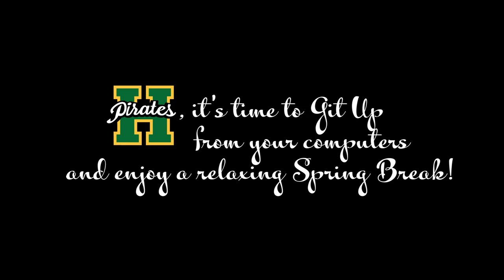Harbor High's Shut Down Git Down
Harbor High School's Shut Down Git Down